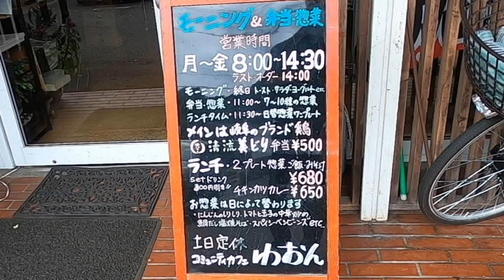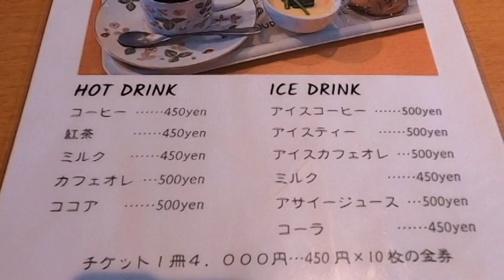１日中モーニング・なんとドリンク450円で７品付いてお値打ちモーニング【コミュニティカフェわおん】岐阜県岐阜市粟野東5丁目244 2023年9月22日(金曜日)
【コミュニティカフェわおん】１日中モーニング・なんとドリンク450円で７品付いてお値打ちモーニング【コミュニティカフェわおん】岐阜県岐阜市粟野東5丁目244 2023年9月22日(金曜日)